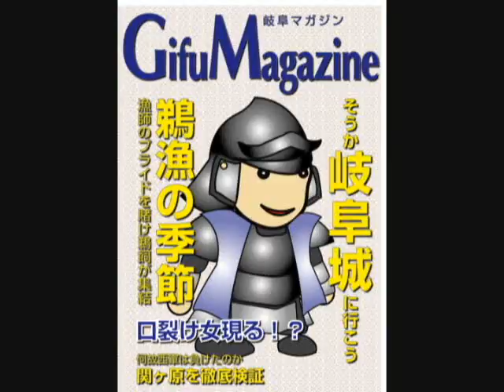「口裂け女のブルース」プロモーションＶＴＲ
映画「エックスマン VS 口裂け女」に使われている「口裂け女のブルース」です。
★(株)山口敏太郎タートルカンパニー編集部★
〒274-0814　船橋市新高根3-2-7

㈱山口敏太郎タートルカンパニーの公式チャンネルです。

作家・オカルト研究家・山口敏太郎、
女流怪談師・牛抱せん夏、
ｱｶｼｯｸﾚｺｰﾄﾞﾘｰﾀﾞｰ・中津川昴、
怪獣・おたく作家・中沢健、
霊感風水師・あーりん、
オカルト懐疑派作家・巨椋修、
怪獣記憶男・伊藤博樹、
モラハラ漫画家・箱ミネコ、
特殊メイク・ケガドル・野中ひゆ、
霊感グラドル・正木愛香、
芸人・南部イチヒコ、
心霊写真を自由に撮影できる心霊写真アイドル・みちり、
レポーター・司会のもりとみ舞、
ヒプノテラピスト・近藤ひかる、
忍者ライター・ドラゴンジョー、
邪悪ライター・和田大輔、
歴史ライター、歴史作家・杉田とおる、
昭和のインチキオカルト本書評家・幕張本郷猛、
漫画家・遠藤桟、呂古スカル、みかめゆきよみ、葉嵐、峰岸とおる、
イラストレーター・sel、増田よしひはる、アートギャラリーハギオ、
他にも多数の人材がおります。

弊社の作家、漫画家、イラストレーター、タレントへのオファー・問い合わせは以下までお願いします。

０５０－１０７４－８９８３（平日１１時～１９時）